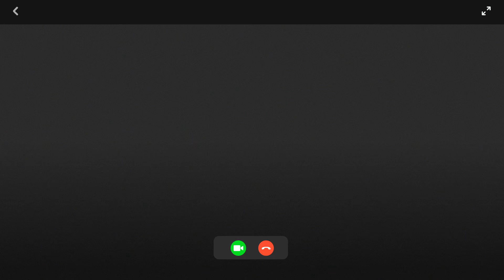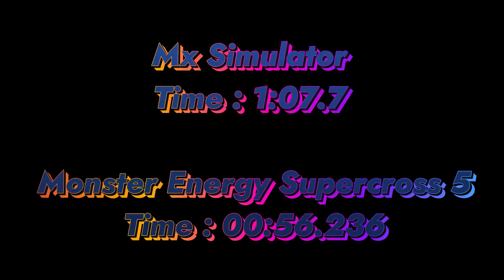AMA Supercross 2023 Round 6 Tampa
Mx Simulator et Monster Energy Supercross 5  AMA Supercross 2023 Round 6 Tampa